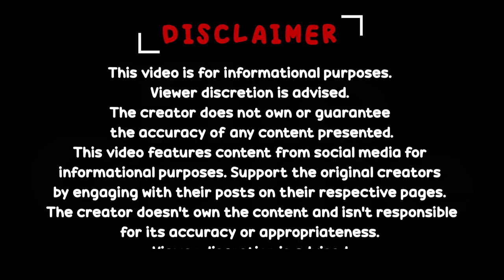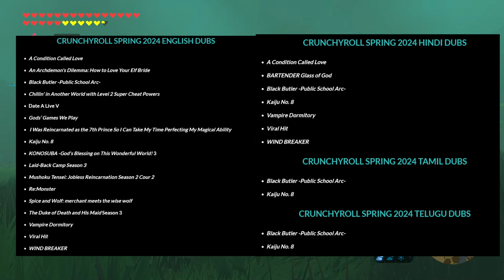AGSC NEWS // EP - 30 // అనిమే మరియు గేమింగ్ వార్తలు